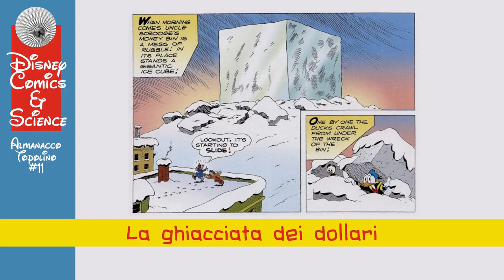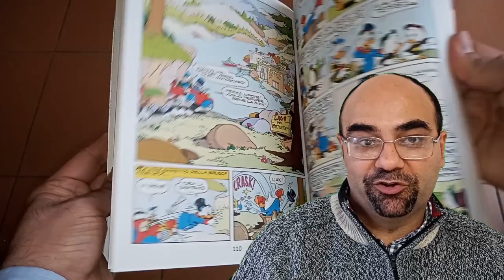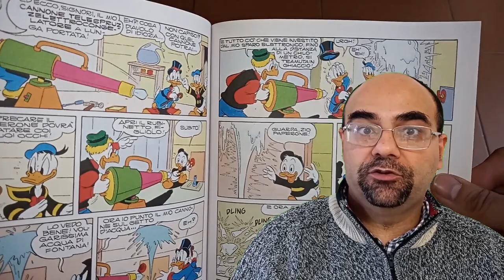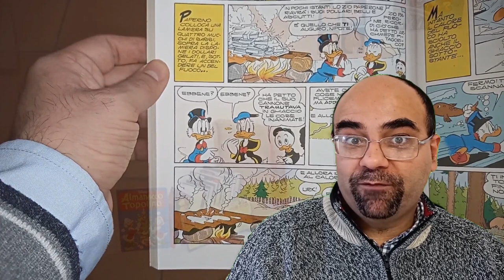Almanacco Topolino #11: La ghiacciata dei dollari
Cogliendo l'occasione (anche se con un po' di ritardo) della ristampa de La ghiacciata dei dollari di CarlBarks sull'#,AlmanaccoTopolino #11, questa settimana facciamo un approfondimento sulla termodinamica dell'acqua con un piccolo bonus finale sull'omonima storia di produzione italiana scritta da GuidoMartina per i disegni di LucianoBottaro.